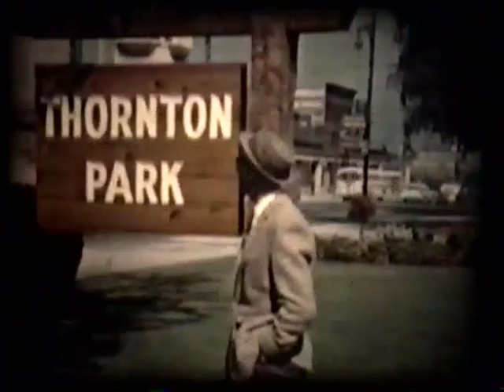1962 Seattle World's Fair & Woodland Zoo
My family and friends visited the 1962 Seattle World's Fair and Woodland Park Zoo in the 1960s. We traveled from Vancouver to Seattle on the Burlington Northern train.

Appearing in the video: Hilda and Cecil Carr (my parents), Joe Carr (me), Duncan and Dorothy Murchie (friends living in Seattle).

This is video transferred from 8mm home movie film originally shot using a Bell & Howell camera. There is no sound.